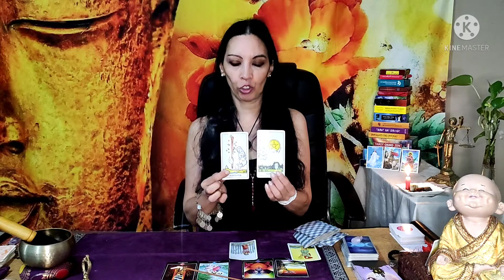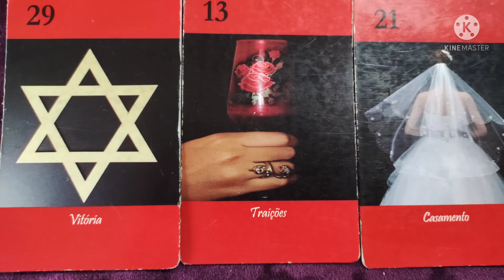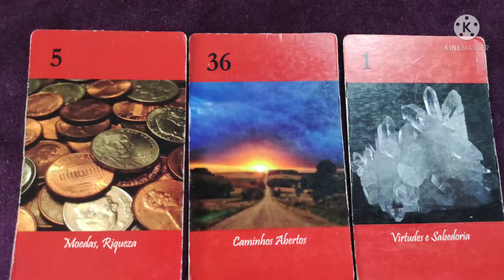ESCORPIO ♏️ || LO QUE QUIERE DECIRTE LO HARÁ EN PERSONA 😳♥️ TU FRUSTRACIÓN Y ESPERA ACABAN! 🙏🏼✨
TE CUENTO UN POCO DE MI.
ESCRITORA, COACH Y COMUNICADORA ESPIRITUAL

Yo nací despierta, o sea médium y desde muy pequeña fui muy diferente, prefería jugar sola con "mis amigos imaginarios" encerrada en mi habitación, tenía sueños y visiones de mi vida pasada, podía ver seres que ya no estaban en este mundo. La sociedad y el sistema me hicieron vivir con mucha confusión pensando que lo que veía o sentía estaba mal, cuando tenía 12 años tuve mi primer viaje astral y entendí que debía callar, porque me di cuenta que nadie me entendía. A los 20 llegué al psiquiatra y cuando les conté todo lo que veía, y que no entendía por qué me pasaba, me medicaron con antipsicóticos y antidepresivos. Y durante mucho tiempo mi vibración bajó y viví con ansiedad y depresión por años. He vivido sintiendo mucha soledad y sin sentirme parte de este mundo solo por ser y pensar diferente. Con el transcurso de los años otra vez volvieron mis visiones de vidas pasadas y sueños premonitorios, y volví a cuestionarme, pero esta vez no me quedé tranquila hasta no encontrar la razón de lo que me pasaba. Logré entender la vida en un largo proceso de estudio y experiencias de más de 30 años, descubrí con mis propios "ojos" que los humanos no somos los únicos habitantes de este universo, descubrí que era clarividente y médium de incorporación. Que todo lo que veía no eran locuras o mi imaginación y que tengo conexión con mis ancestros y que debía formar un equipo de trabajo con ellos. Por eso y mucho más, acá estoy para que me preguntes y te cuento. Una vida de locos. Si quieren les cuento todo. En realidad, vengo justamente a eso… a revelar misterios en YouTube. Total, a mi edad, nada me asusta. Les cuento que tengo mediumnidad ostensiva, que es la que incorpora un espíritu en su cuerpo, se acopla a mis chacras y trabajamos en conjunto. Tengo un equipo hermoso de espíritus a mi lado y los amo. Por terca, demoré mucho para entenderlo, así que me siento en deuda con ellos y por eso acá estoy, para trabajar tiempo completo al servicio de la espiritualidad. Tengo una gitana llamada Clara del Oriente que es la que me ayuda con el tarot, sin ella, solo veo figuritas coloridas encima de la mesa. Luego, tengo a mis guardianes. Ellos me defienden, así que ojito con meterse conmigo. Es broma.  Bueno, sigamos, luego está Miguel, es hindú y trabaja en la sanidad, luego, mi abuelita María Joaquina, mi eré niño, la sirena… en fin… Bastantes. Suena loco, pues sí, suena loquísimo. Pero esa es la realidad. ¿Cómo llegué a saber todo esto? Largo desierto. Estuve en muchas las religiones buscando respuestas. Y les agradezco lo que cada una me ha enseñado. Pero, mi lugar es la Umbanda, una religión de Brasil. Ahí es donde aprendí realmente lo que es trabajar cara a cara con la espiritualidad y todo cambió. Es que una vez que te quitas el velo de los ojos ya no podés regresar a lo de antes. Ofrezco lecturas privadas para orientarte en tu propio viaje personal evolutivo. Todos lo tenemos a diferentes tiempos. También soy escritora, viajera por el mundo. Mis novelas (en amazon.com) tratan temas como la reencarnación, las vidas pasadas, la pluralidad de mundos, los misterios del universo, el mundo de los muertos, el destino y sus caminos, los psíquicos, los médiums, los brujos o los prejuicios sociales y religiosos. Espero ser de ayuda. Gracias.